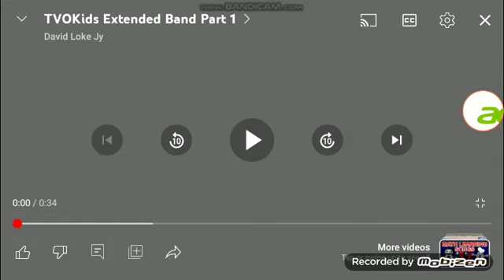learn as 100